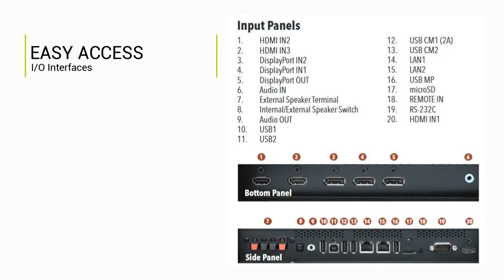NEC C751Q 75" 4K LED Commercial Display at OfficeWonderland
🌟 Welcome to Our Review of the NEC C751Q 75" 4K Ultra HD Display! 📺✨

In this video, we explore the NEC C751Q, a premium 75-inch 4K Ultra HD display that delivers exceptional image quality and versatile features for a wide range of professional applications. Whether you're setting up a conference room, enhancing a digital signage solution, or creating a stunning visual display, the C751Q is designed to impress. 🌟🎯📈

🔹 Key Features of the NEC C751Q:

📏 75-Inch 4K Ultra HD Display: The 75-inch 4K Ultra HD screen (3840 x 2160) provides brilliant, high-resolution visuals that make your content stand out with incredible detail and clarity. 📺✨

🌟 High Brightness & Wide Viewing Angles: With a 700 nits brightness and 178° wide viewing angles, the C751Q ensures that your display is bright and clear from all viewpoints, even in well-lit environments. 🌟👀

🔄 Comprehensive Connectivity Options: Featuring HDMI, DisplayPort, USB-C, and VGA ports, the C751Q supports a variety of devices and multimedia sources for flexible content management. 🔗🌐

🖥️ Professional-Grade Performance: Designed for 24/7 operation, the C751Q is built to handle continuous use in demanding settings like control rooms, public spaces, and conference rooms. 🕒🔄

🔧 Flexible Mounting Solutions: Includes a VESA 400 x 400 mm mounting pattern for straightforward installation and adaptable placement options for different environments. 🛠️📏

📡 Built-In Speakers: Comes with built-in stereo speakers to ensure clear and effective audio playback for presentations, meetings, and media viewing. 🎤🔊

👉 Watch now to see the NEC C751Q in action and learn how this impressive 75" 4K Ultra HD display can elevate your professional and multimedia applications! 📽️